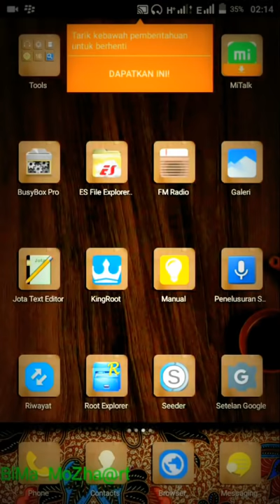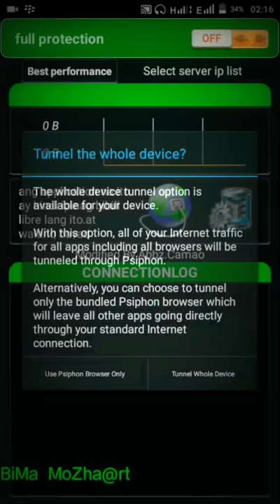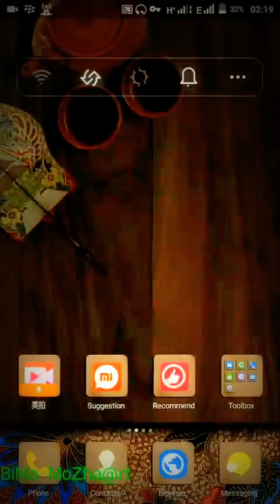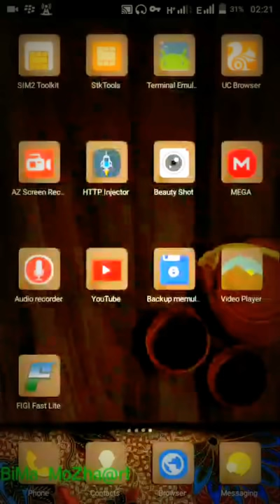Tutorial internet gratis menggunakan FIGI Apk tanpa SSH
tuturial internet gratis menggunakan figi fast lite apk tanpa ssh
untuk bug isi sesuai sc masing-masing seperti contoh dalam video
link apk disini gan: